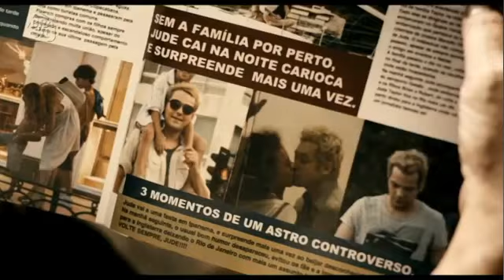Making Of Os Penetras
Acesse, e fique por dentro de tudo que acontece com Marcelo Adnet